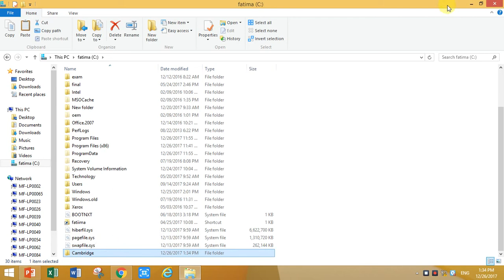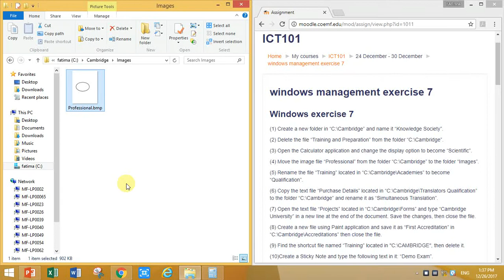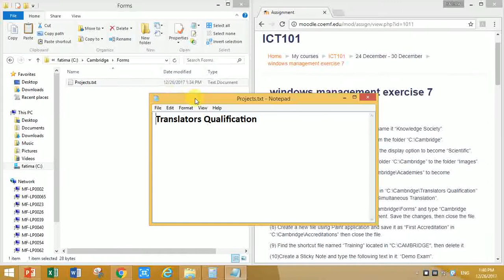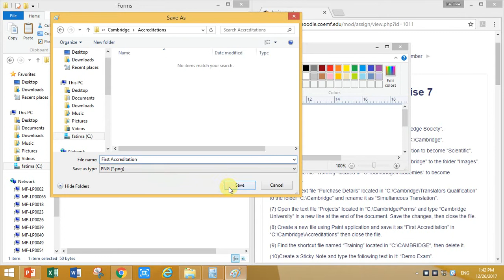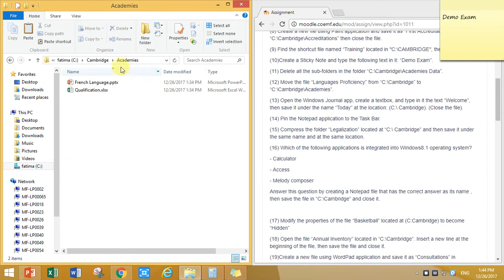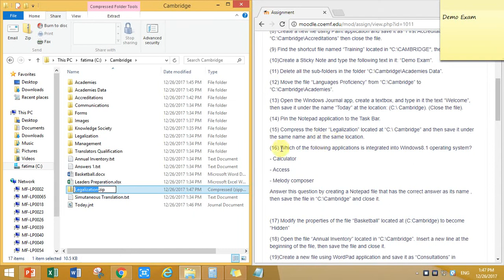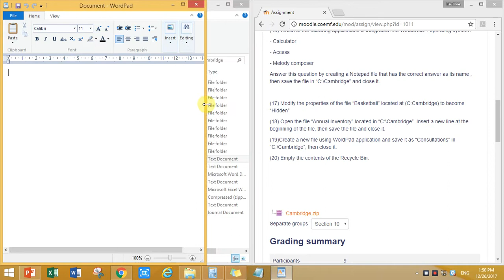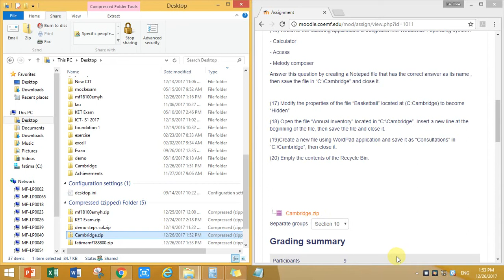EXERCISE 7 CIT Preparation Windows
windows 8.1 exercise
exercise 7 givin by the teacher
CIT Preparation Windows